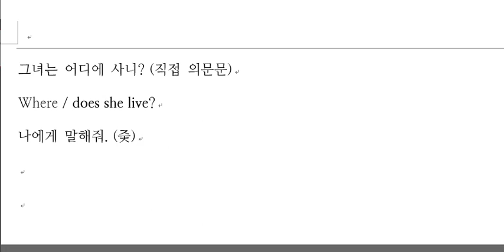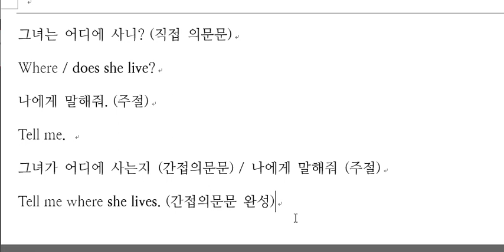일반동사 현재시제 간접의문문